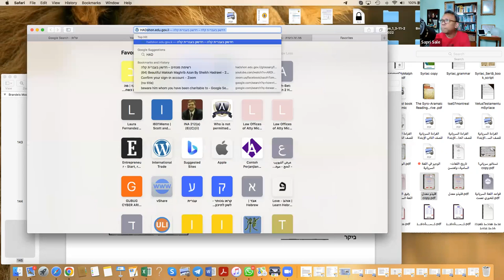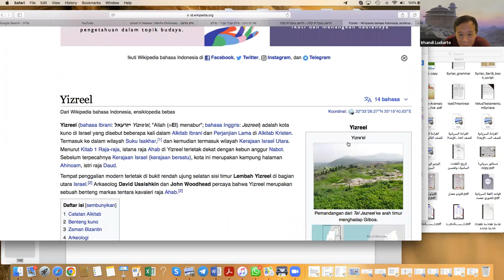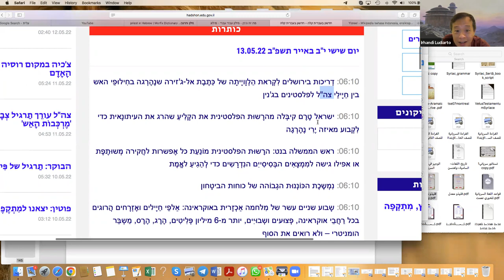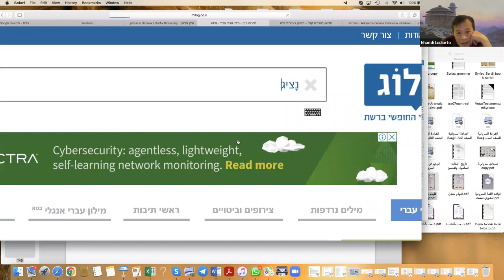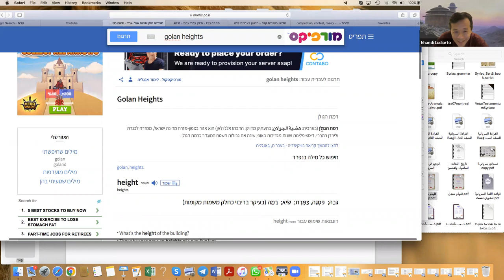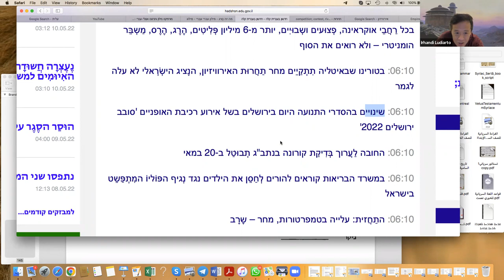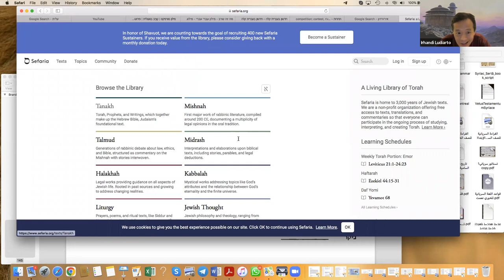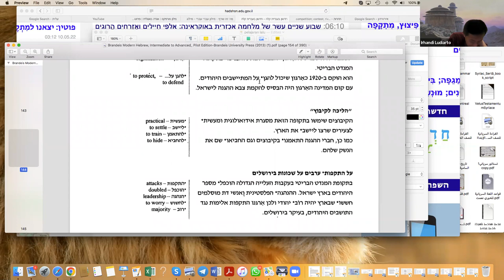ONLINE HEBREW by Sapri Sale